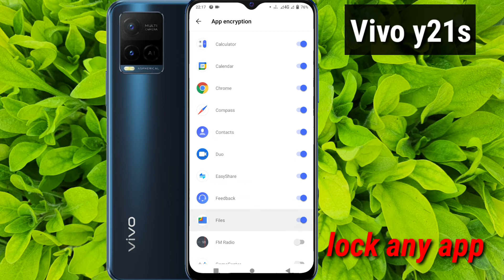Vivo Y21S fingerprint app lock/vivo y21s me app lock kaise kare/vivo apps lock setting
vivo y12s fingerprint app lock/vivo y12s me app lock kaise kare/vivo apps lock setting

vivo y21s app lock setting
vivo y21s me app lock kaise kare
vivo y21 s fingerprint app lock
vivo Y21S me applock kaise kare
vivo y21s app hide